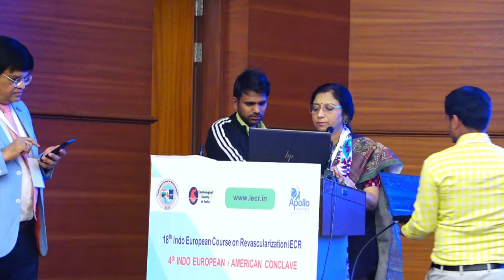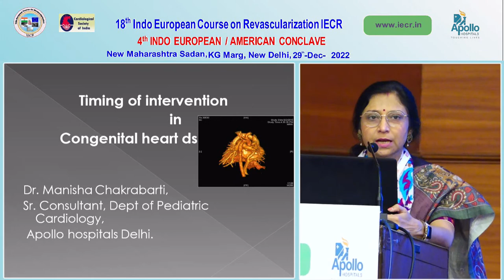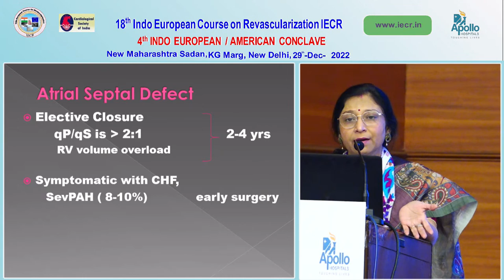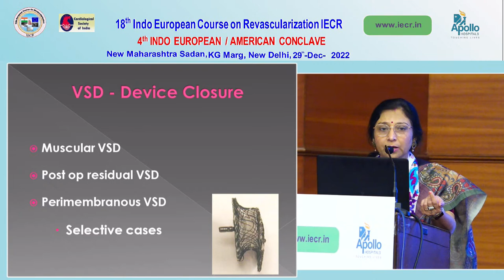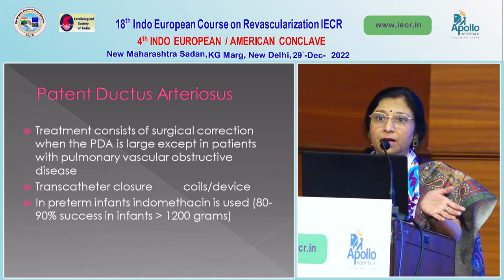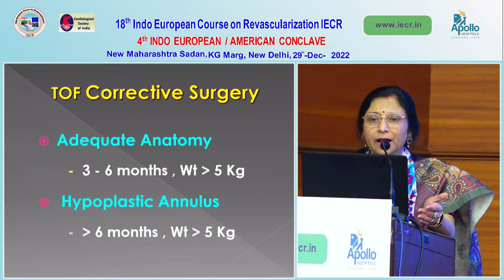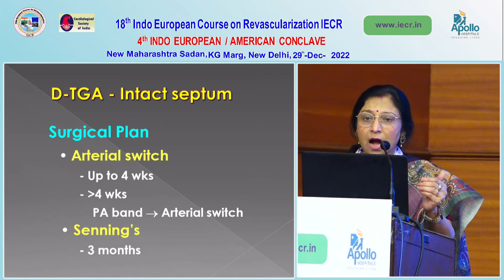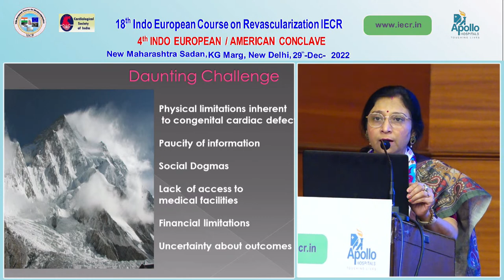18th Indo European Course on Revascularization IECR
18th Indo European Course on Revascularization IECR